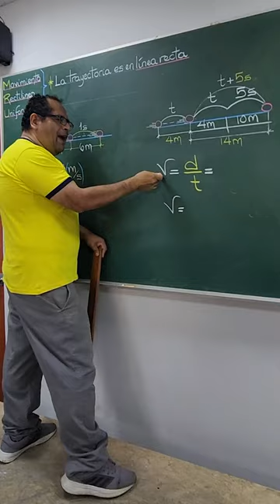📐 ¿Listo para resolver desafíos?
📐 ¿Listo para resolver desafíos? Únete a la clase del profesor Enrique Trujillo y dominemos juntos el movimiento rectilíneo uniforme. ¡No te quedes atrás, acompáñanos ahora mismo! 💡📚

𝐍𝐮𝐞𝐬𝐭𝐫𝐚𝐬 𝐬𝐞𝐝𝐞𝐬:
📍 𝗦𝗘𝗗𝗘 𝗖𝗢𝗠𝗔𝗦: Av. Universitaria 6959 - (Ref. Altura de la estación Los Ángeles del metropolitano)
📍 𝗦𝗘𝗗𝗘 𝗦𝗔𝗡𝗧𝗔 𝗔𝗡𝗜𝗧𝗔: Av. Nicolás Ayllón 2810 - (Ref. Entre el Mall Aventura y puente Santa Anita)
📍 𝗟𝗜𝗠𝗔 𝗖𝗘𝗥𝗖𝗔𝗗𝗢: Av. Brasil 241, a 2 cuadras de Plaza Bolognesi.
📍 𝗦𝗘𝗗𝗘 𝗜𝗡𝗗𝗘𝗣𝗘𝗡𝗗𝗘𝗡𝗖𝗜𝗔: Av. Marcos Farfán 3346, a la altura de la estación Independencia del Metropolitano, a espaldas de Senati, a 1 cuadra de Av. Túpac Amaru.
📍 𝗦𝗘𝗗𝗘 𝗦𝗝𝗟: Av. Jorge Basadre Este 105, altura paradero 20 de Próceres de la Independencia, entre estación San Carlos y estación Los Postes.